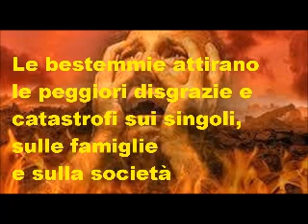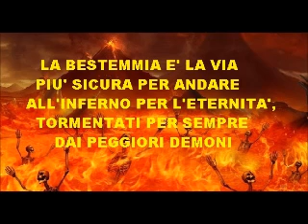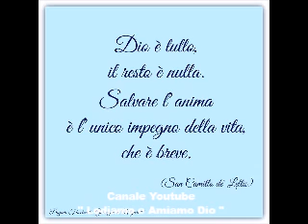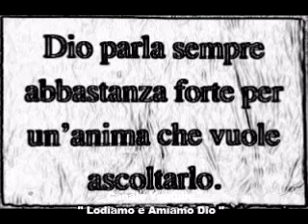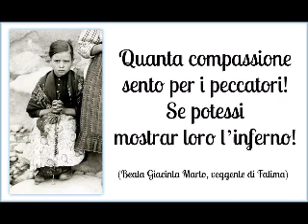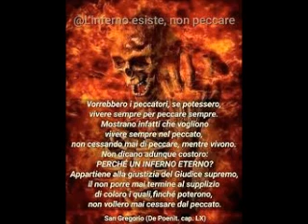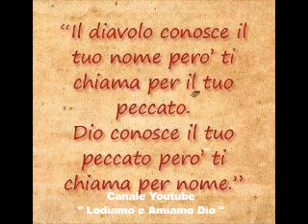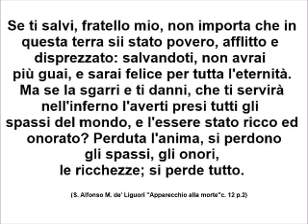Il Peccato contro il 2° Comandamento - Sant'Alfonso de' Liguori